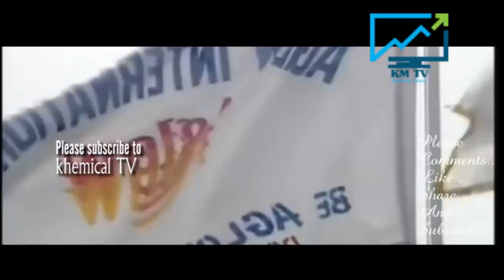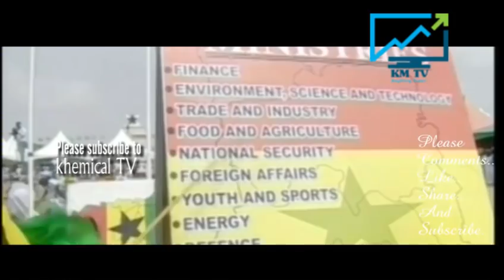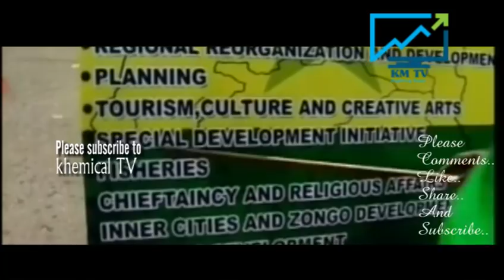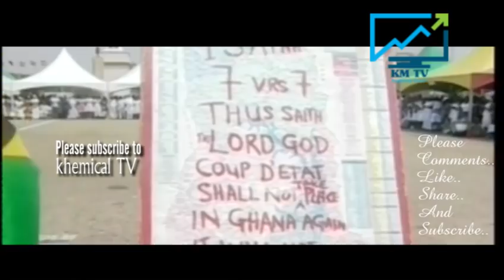Prayer for Ghana and for the President Nana Akufo Addo